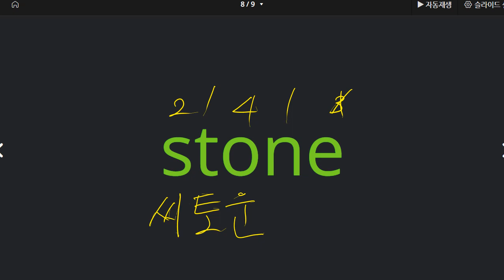전근욱 2021 11 04 파닉스 성취도 80 단어의 뜻을 질문했을 때 모르는 경우가 많습니다 패드 수업 충실도가 부족합니다